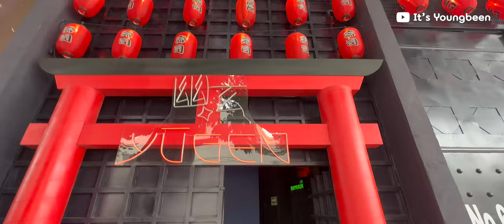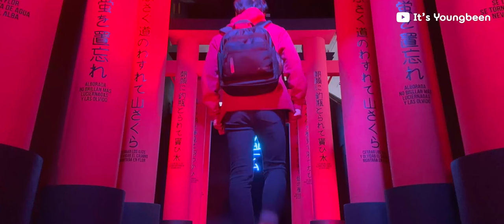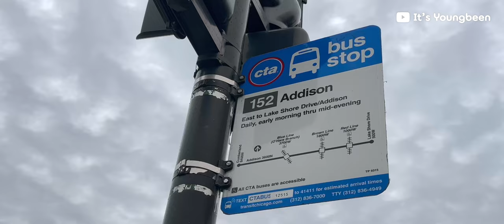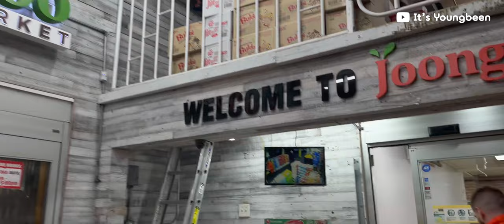🇺🇸 Chicago Vlog | I Found My Car, Moving Between USA and Mexico, Exhibition Immersive Japan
00:00 Intro
00:10 Way to Mexico
00:45 Exhibition: Yugen Immersive Japan
3:06 Back to Chicago
5:46 Finding My Car
9:12 At Friend's
10:18 Outro

[ about me ]
Hi, my name is Youngbeen Jang and I'm based in Chicago, but I'm originally from South Korea. Currently, I moved to Mexico City to live temporarily. I hope you enjoy my videos!

[ supported subtitles ]
English, Spanish, Korean